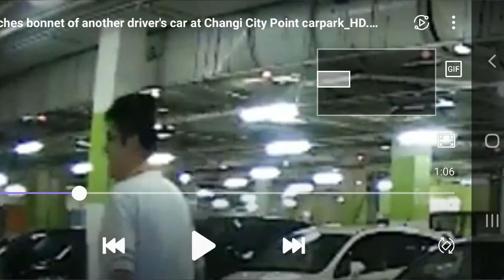Guy punches bonnet at Changi City Point